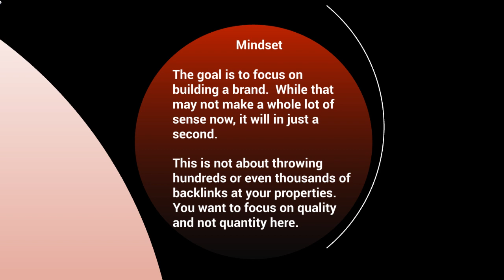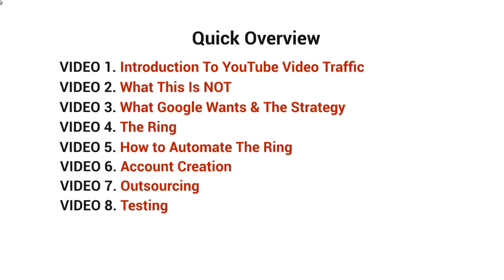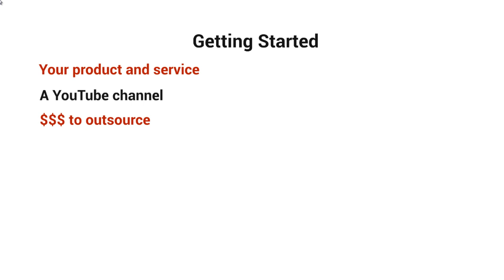YouTube Channel Ranking higher | Traffic on YT | SEO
DreamOfLife

Afghanistan Albania Algeria Andorra Angola Antigua and Barbuda Argentina Armenia Australia Austria Azerbaijan Bahamas Bahrain Bangladesh Barbados Belarus Belgium Belize Benin Bhutan Bolivia Bosnia and Herzegovina Botswana Brazil Brunei  Bulgaria Burkina Faso Burundi Côte d'Ivoire Cabo Verde Cambodia Cameroon Canada Central African Republic Chad Chile China Colombia Comoros Congo (Congo-Brazzaville) Costa Rica Croatia Cuba Cyprus Czechia (Czech Republic) Democratic Republic of the Congo Denmark Djibouti Dominica Dominican Republic Ecuador Egypt El Salvador Equatorial Guinea Eritrea Estonia Eswatini (fmr. "Swaziland") Ethiopia Fiji Finland France Gabon Gambia Georgia Germany Ghana Greece Grenada Guatemala Guinea Guinea-Bissau Guyana Haiti Holy See Honduras Hungary Iceland India Indonesia Iran Iraq Ireland Israel Italy Jamaica Japan Jordan Kazakhstan Kenya Kiribati Kuwait Kyrgyzstan Laos Latvia Lebanon Lesotho Liberia Libya Liechtenstein Lithuania Luxembourg Madagascar Malawi Malaysia Maldives Mali Malta Marshall Islands Mauritania Mauritius Mexico Micronesia Moldova Monaco Mongolia Montenegro Morocco Mozambique Myanmar (formerly Burma) Namibia Nauru Nepal Netherlands New Zealand Nicaragua Niger Nigeria North Korea North Macedonia Norway Oman Pakistan Palau Palestine State Panama Papua New Guinea Paraguay Peru Philippines Poland Portugal Qatar Romania Russia Rwanda Saint Kitts and Nevis Saint Lucia Saint Vincent and the Grenadines Samoa San Marino Sao Tome and Principe Saudi Arabia Senegal Serbia Seychelles Sierra Leone Singapore Slovakia Slovenia Solomon Islands Somalia South Africa South Korea South Sudan Spain Sri Lanka Sudan Suriname Sweden Switzerland Syria Tajikistan Tanzania Thailand Timor-Leste Togo Tonga Trinidad and Tobago Tunisia Turkey Turkmenistan Tuvalu Uganda Ukraine United Arab Emirates United Kingdom United States of America Uruguay Uzbekistan Vanuatu Venezuela Vietnam Yemen Zambia Zimbabwe